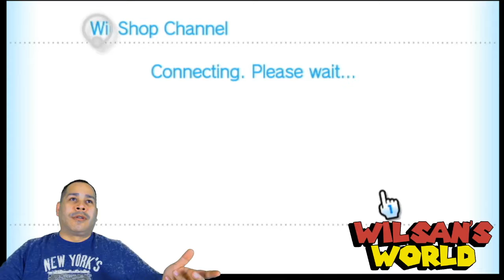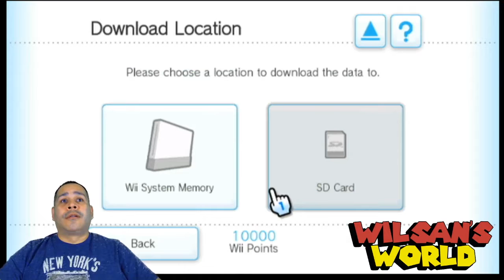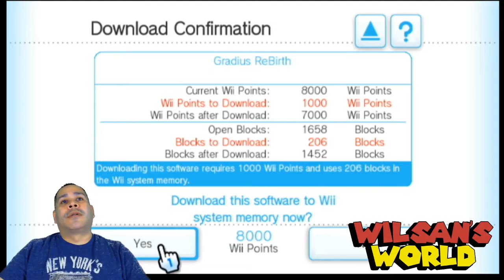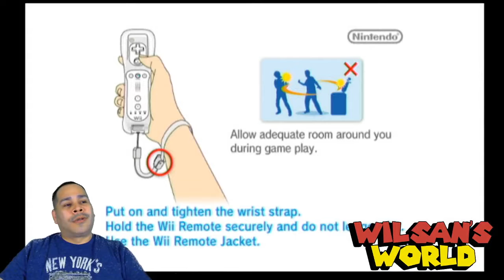Wii Shop Shopping!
Spending some money on the Wii Shop "Wii Ware" games.